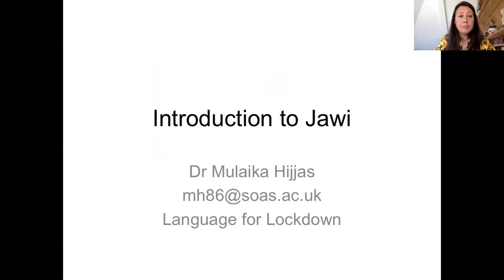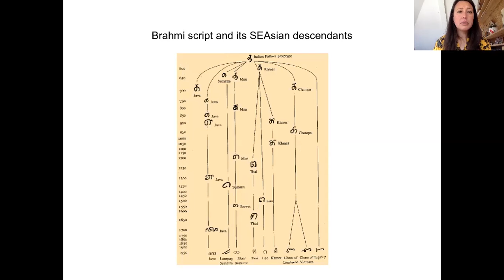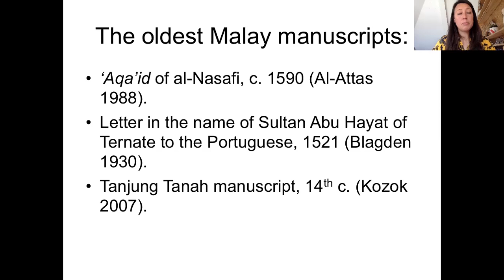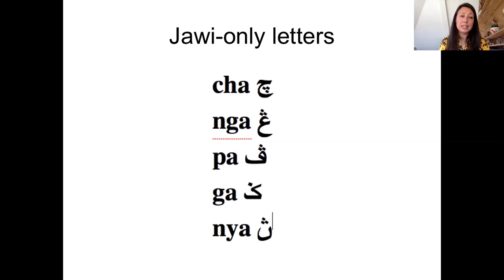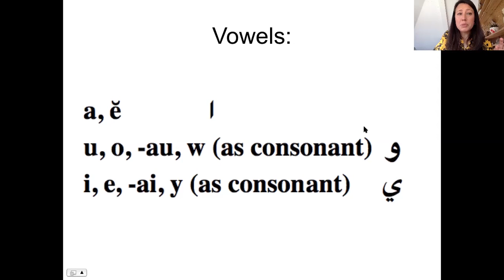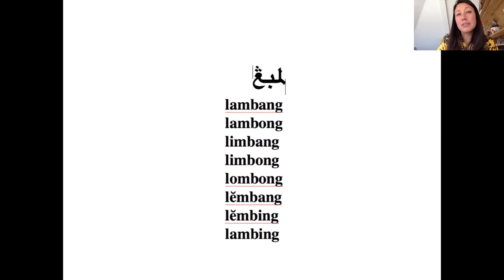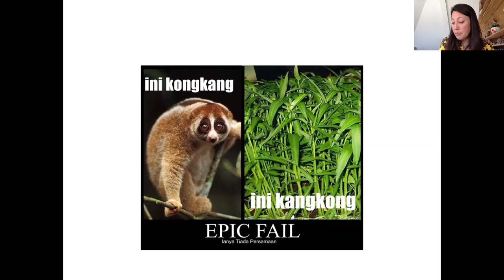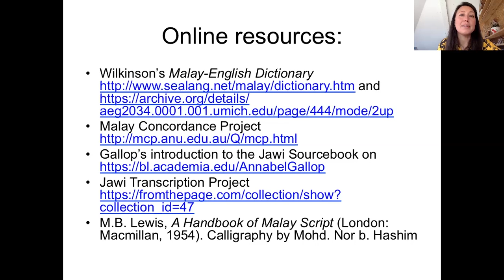Language for Lockdown: An Introduction to Jawi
What is Jawi and what makes it controversial? Dr. Mulaika Hijjas gives a taster of what learning Jawi at SOAS is like for our Language in Lockdown series.